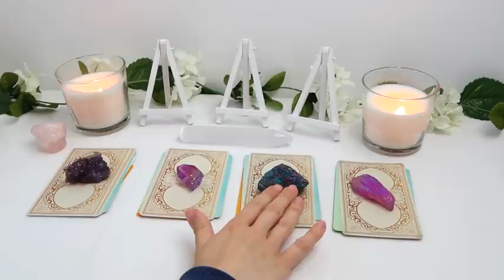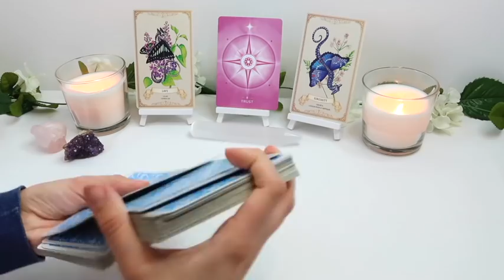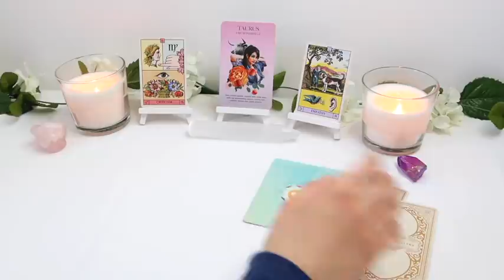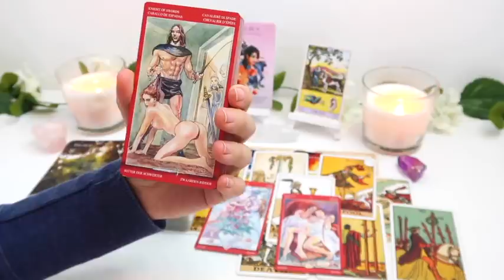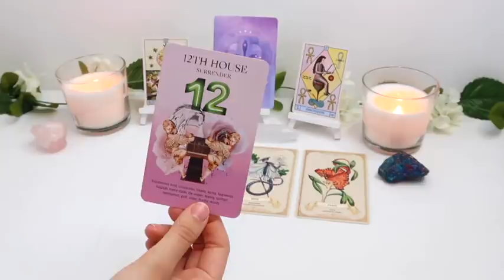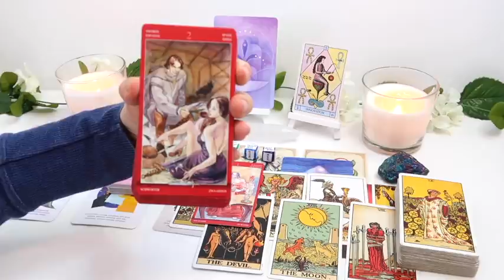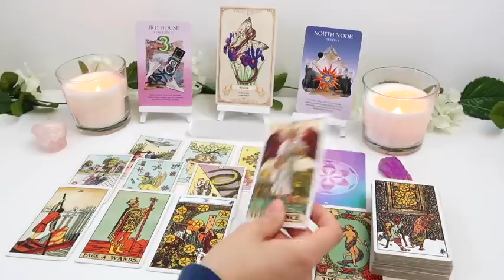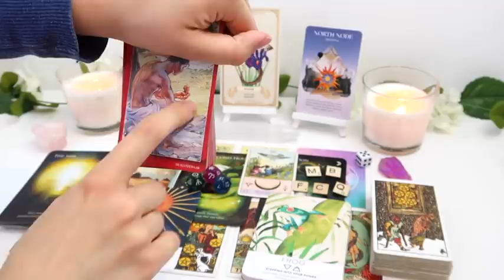💖PICK A CARD - TIMELESS💖| YOUR NEXT RELATIONSHIP/SOULMATE - DETAILED!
Crystal jewellery store Instagram: @crystalcreationsco_

Decks Used:
- The Original Rider Waite Tarot Deck
- Moonology Cards
- Spirit Animal Wisdom Oracle Cards - shorturl.at/iSU08
- Wisdom From Your Space Oracle - shorturl.at/BKPQ1

PICK A GROUP:
GROUP 1 - 0:55
GROUP 2 -  11:37
GROUP 3 - 22:40
GROUP 4 - 33:02

- 30 Minutes

- 30 Minutes

1. How they feel about you
2. What they are going through
3. Your current relationship
4. Your future relationship.
5. Advice.

- 1 Hour and 15 Minutes

 1 Hour and 15 Minutes